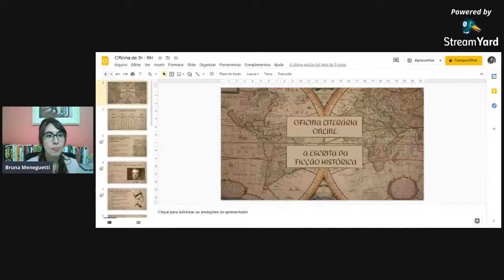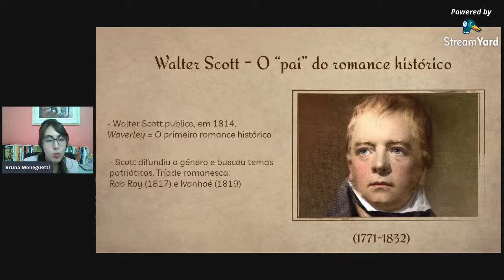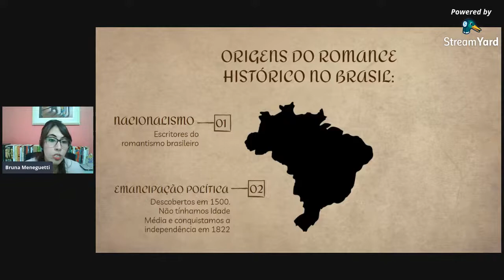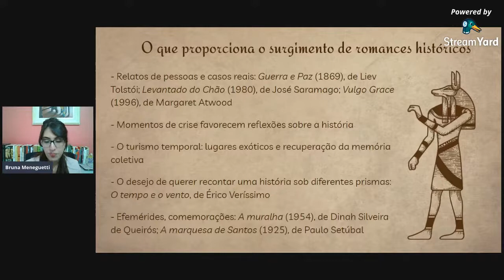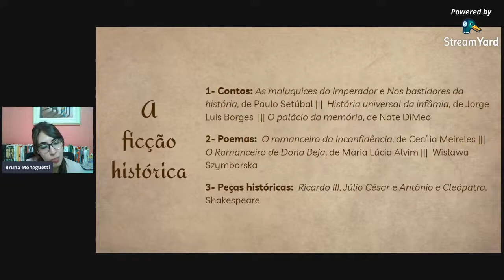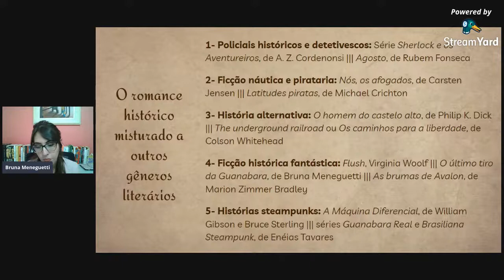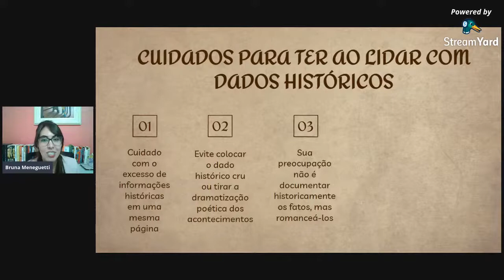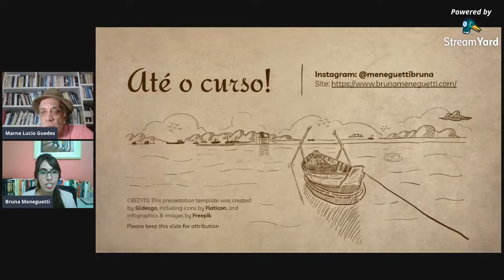Festival Vida de Escritor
Mini aulas dia 24/03 - Como estruturar seu livro e como escrever um romance histórico.